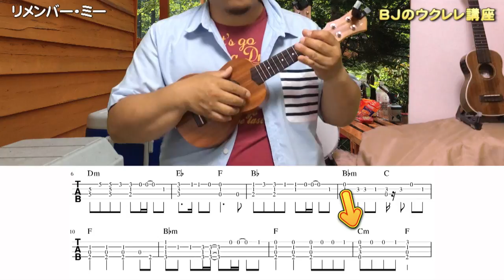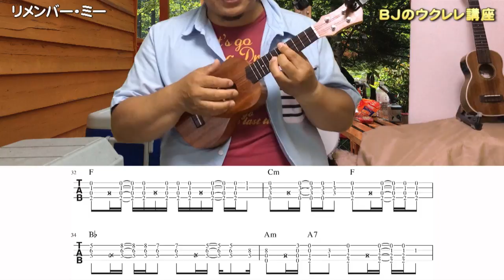「リメンバー・ミー」ウクレレソロTAB譜表示＆解説付き ／ BJのウクレレ講座No122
ほのぼのアコースティック・サウンドメーカーBJのウクレレ講座

「リメンバー・ミー」ウクレレソロTAB譜
TAB譜・コード付き歌詞ダウンロード

ELVIS エルビス ウクレレ ソプラノサイズ マホガニー材 U100S

【Worth】 CM-LG クリア フロロカーボン弦 セット (Low-G ウクレレ用)

【Worth】 BM-LG ブラウン フロロカーボン弦 セット (Low-G ウクレレ用)

【Worth】 C-LG Low-G 単弦 クリア フロロカーボン弦 (ウクレレ用)
※４弦のみです（セットではありません）

BJへの質問・取り上げて欲しい項目などこちらからどうぞ